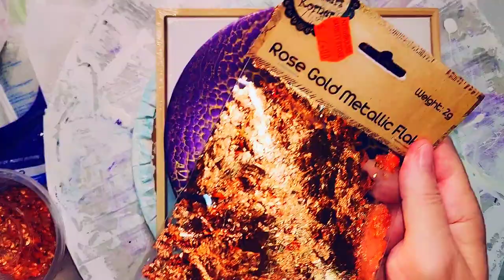Beautiful Embellished Acrylic Fluid Art ~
Hi guys, welcome to my art channel and thanks for being here ❤️

Pillow/Base:
British Paints (brand name) house paint, low sheen with nothing added.
Colours:
Atelier Dioxazine Purple mixed with TLP Sequins and Amsterdam Bronze

TLP pigments, Boomgel Stains, Amsterdam acrylics, palette knives, silicone stir sticks and silicone pour mats can be purchased

My pigments are mixed with untinted (neutral) gloss house paint (water based) and Jo Sonja gloss varnish. In some countries you may need 'Deep Base' you're looking for one without any (or a very small amount) of titanium white, or it will make your colours pastel.

Cell Activator:
Atelier Rich Gold and Pale Gold (equal parts)
This was mixed ONLY with Australian Floetrol (approx 2 - 2.5 parts to 1 part of acrylic paint).

Gold pens

Gilding foil kit:

The Rose Gold Leaf flakes were just cheap ones from the craft aisle in a variety store, any gold leaf would achieve the same effect.
I use Mont Marte 'size' to apply before the leaf and allowed it to become slightly tacky, waited approx 60 minutes.

Once joined you will get access to the private Sheleeart Facebook group where Shelee hosts regular live video classes, your learning will be unending! The course has now been upgraded with more how-to videos to watch, the course is accessible via the private Facebook group files.

My lazy susan is glass and 20'' which was purchased from Coles supermarket, they can also be sourced from variety/dollar stores and on Amazon. The heavier the spinner, the easier it will spin, I'd also suggest you get the largest one you can so you can easily use it for larger substrates too. I have a 24'' (60cm) wood round placed on top of my lazy susan.

My metal spatulas are artist palette knives, they can all be purchased